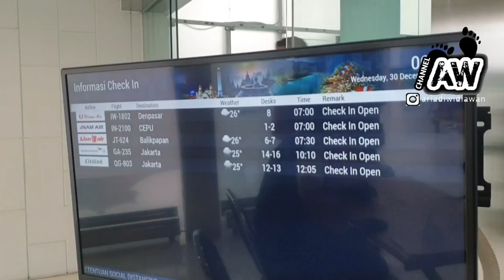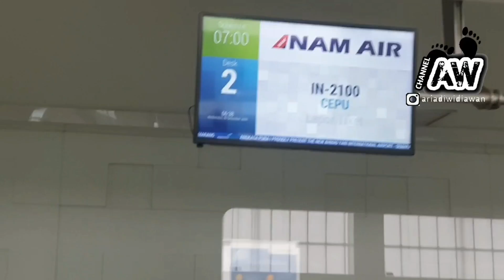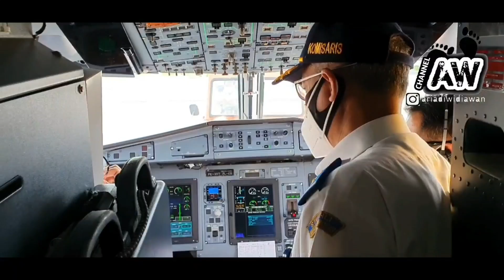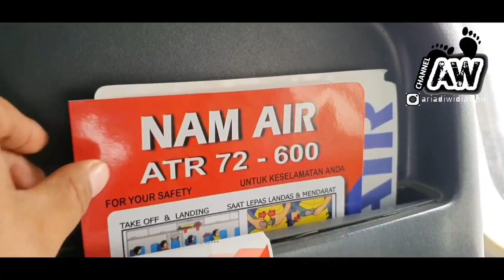Persiapan dan On board pesawat NAM AIRTerbang perdana NAM Air di Bandara Ngloram-Cepu-Blora sesi 1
alhamdulillah. sejarah telah ada di blora,Bandara Ngloram telah di darati pesawat komersial pertama jenis ATR 72-600 dari Maskapai NAM Air

Saksikan video lainnya ya.